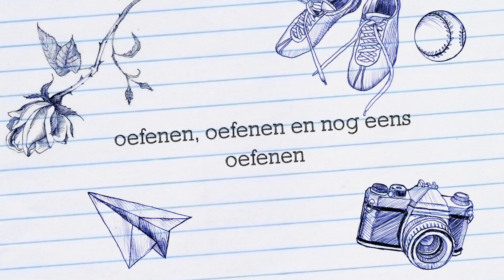De leerlingendag 2014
Deze video gaat over De leerlingendag 2014, 29 november in de Noviteit te Monster